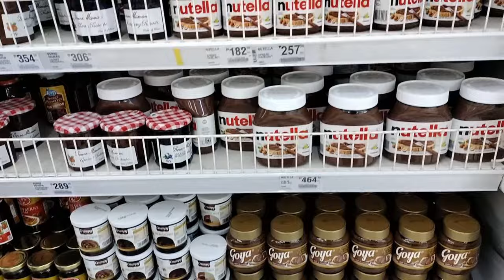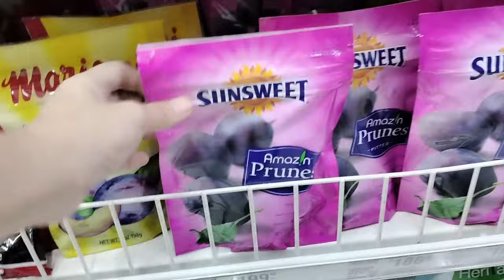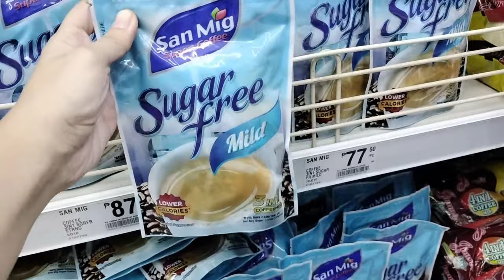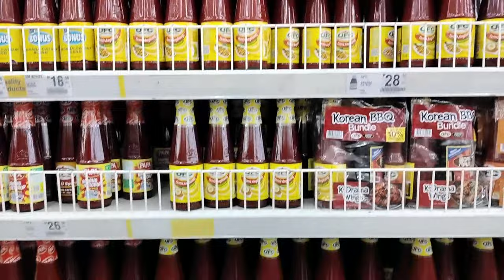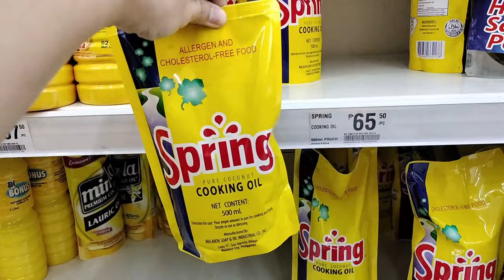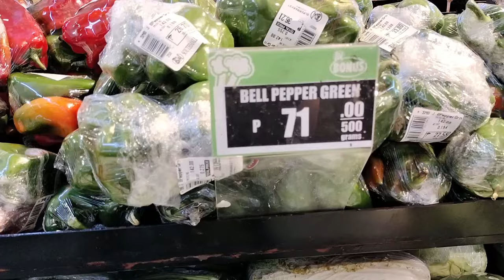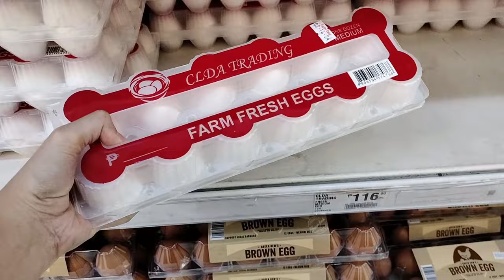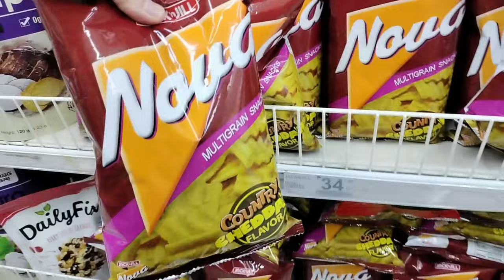February 2024 SM Supermarket Relaxing ASMR Grocery Shopping Vlog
Relaxing ASMR Grocery Shopping Vlog February 2024 in SM Supermarket
Our Weekly Grocery Shopping Supermarket Haul. No talking, no background music added and silent vlog